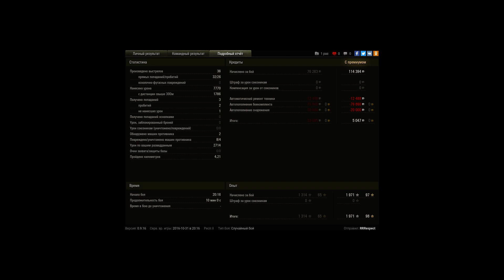мастер на твп